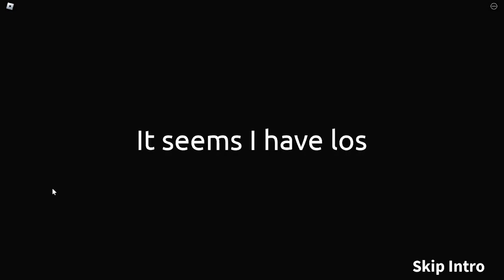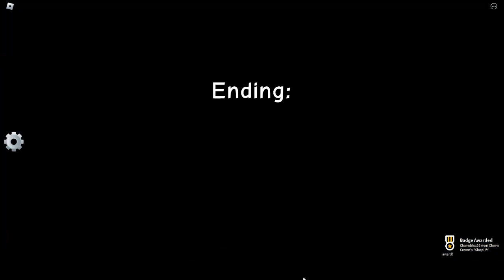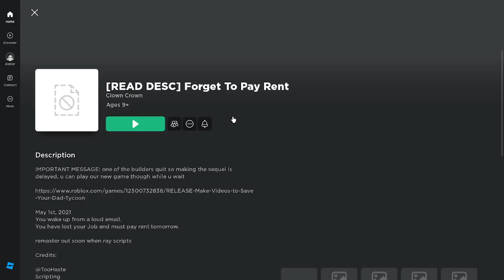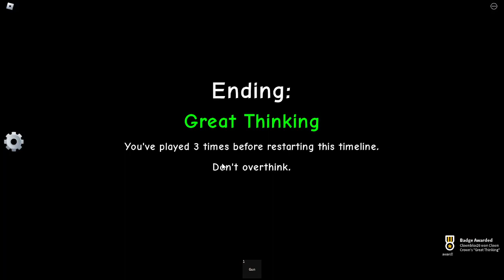i forgot to pay my rent in Roblox